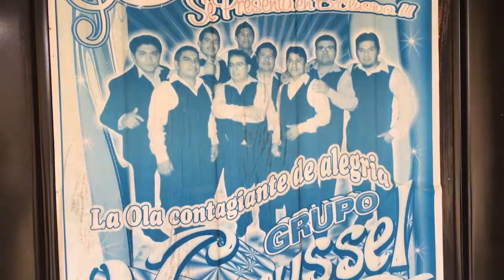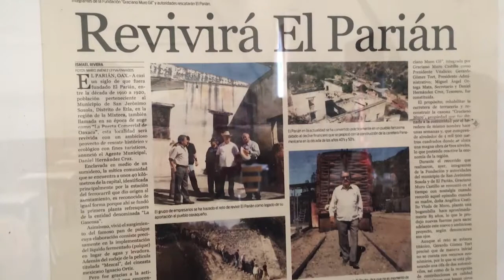¿Lucha habrá encontrado El Parián?...¡Averígualo!